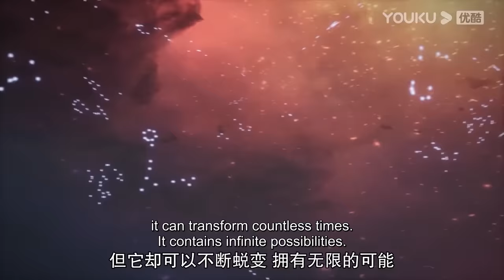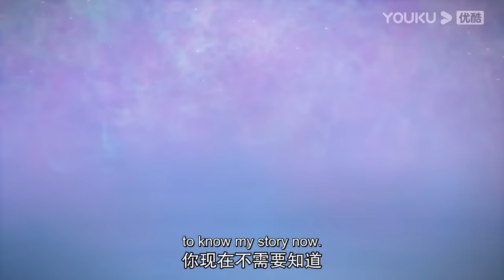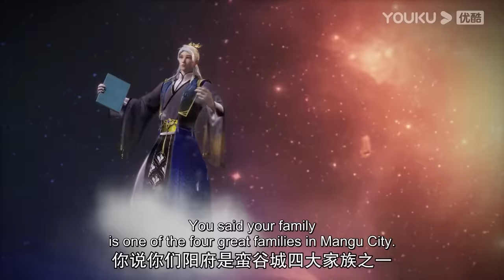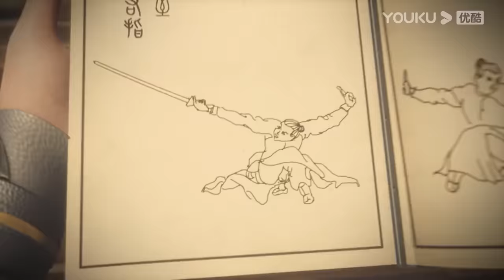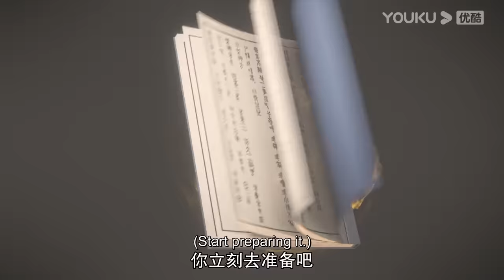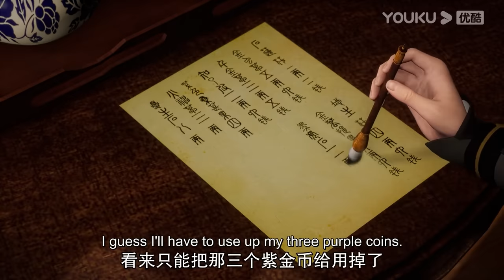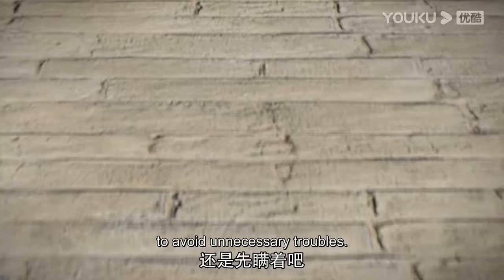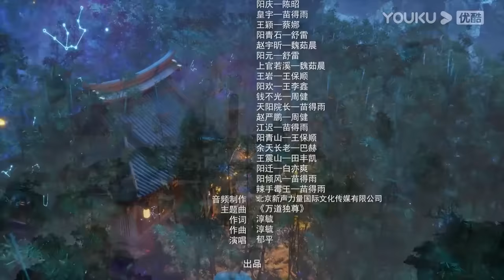MULTISUB【九辰风云录 The Legend of Yang Chen】EP01-10合集FULL | 古风武侠国漫 | 优酷动漫 YOUKU ANIMATION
【九辰风云录 The Legend of Yang Chen】阳府家主的孙子阳辰，本因迟迟未觉醒道魂被府内族人嘲笑。在绝望之时，突破自身觉醒道魂和器灵皇宇 ，并察觉到以叔叔为首的众人逼迫爷爷让出家主之位。此后阳辰决心提升自己的实力以保护家人，只身前往幽云山寻药。最终破除众人阴谋，守住家主之位
★集数：40集

▶会员更新时间：每周二、六 \ Each Tue&Sat 10:00（UTC+8）抢先看1集
▶非会员更新时间：每周六 \ Each Sat 10:00（UTC+8）更新1集

00:00 The International Website youku.tv is now available!
02:00 Download YOUKU International APP to get early access to the full show